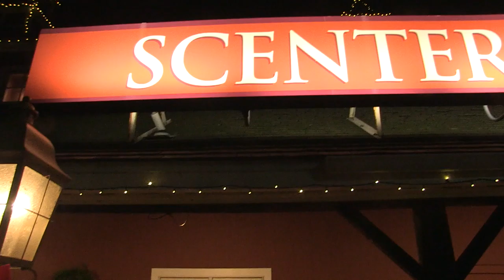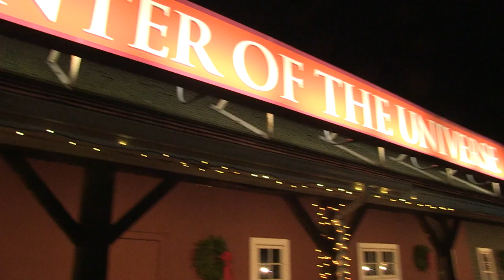TJ and the Peepers Tree Lighting Ceremony - Yankee Candle 2016 (full version)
A Local favorite rings in the countdown to the Christmas Tree Lighting at Yankee Candle in Deerfield MA.